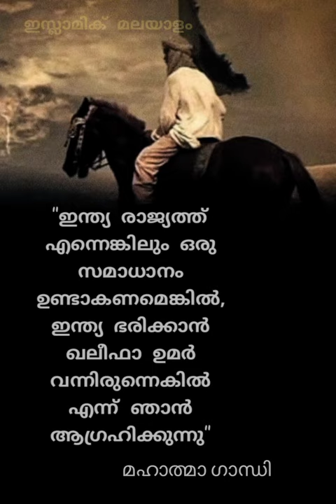ഇസ്ലാമിന്റെ ധീരനായ ഖലീഫാ ഉമർ || kabeer baqavi islamic speech malayalam